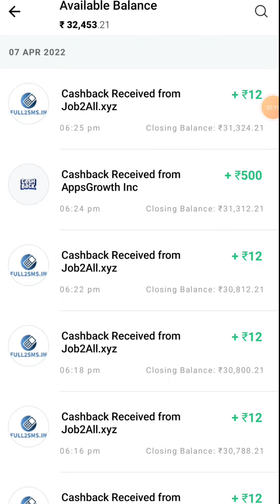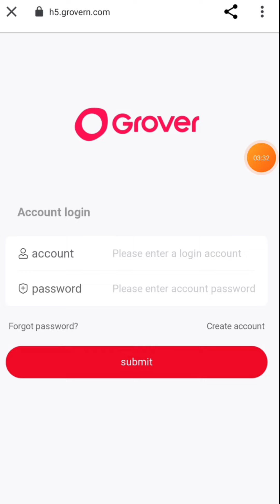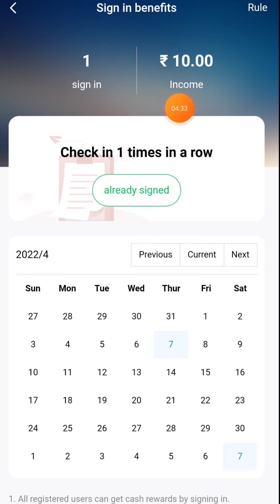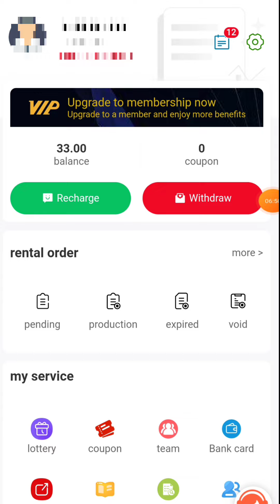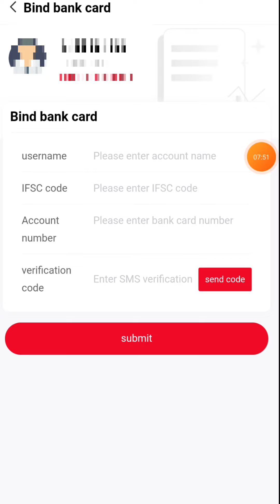2 Minutes में ₹200 Instant Paytm Cash || New Best Earning App